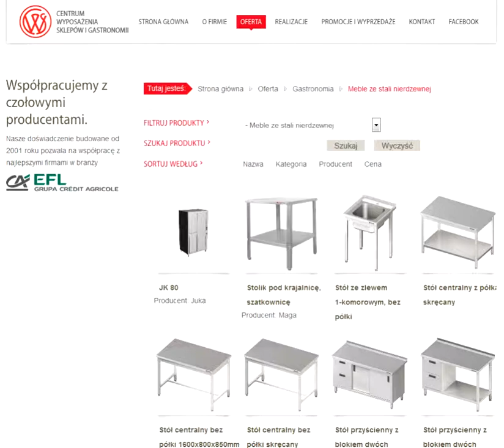Gdzie kupić meble nierdzewne?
meble nierdzewne
jak dostać meble nierdzewne?
jak zrobić meble nierdzewne?